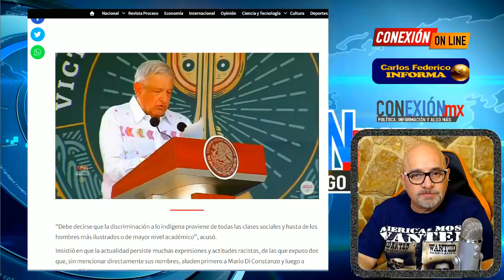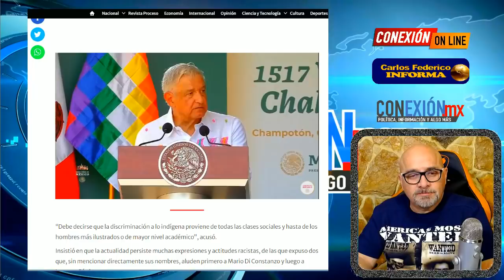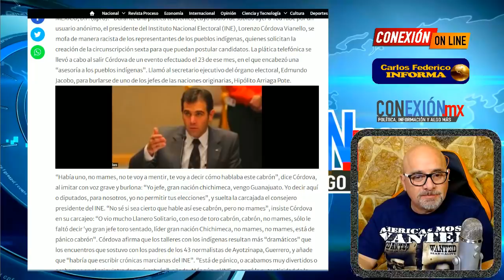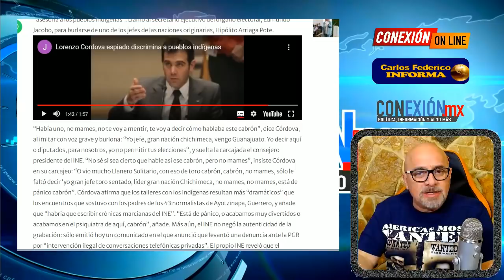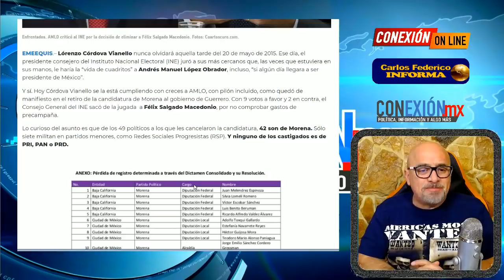AMLO se acaba de enterar!! El por qué Lorenzo Córdova lo detesta, relució una expresión del 2015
Mayo del 2015 cuando López Obrador hizo expresiones de L. Córdova (INE) que no le agradaron y perjuró hacerle la vida de cuadritos al hoy dirigente de este país.
¿Cuál fue la expresión de AMLO?

APORTACIONES:
BANAMEX  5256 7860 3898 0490 OXXO o SUCURSAL